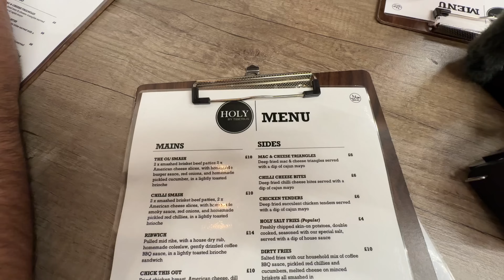The BEST Smokehouse?? HOLY SMOKES…😳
Holy Smokes Location: 385 Ladypool Rd., Balsall Heath, Birmingham B12 8LA

- Restaurant reviews
- Takeaway reviews
- Food tours all over the world
- Food challenges